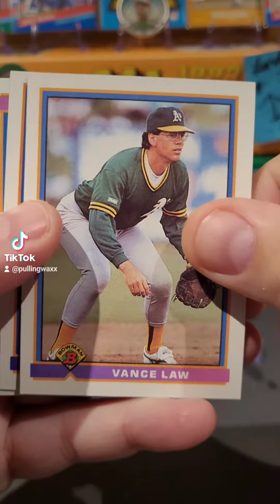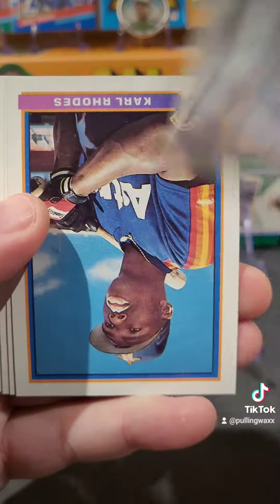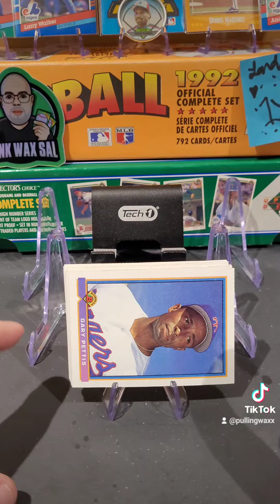1991 Bowman Baseball Cards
1991 Bowman Baseball Cards mlb nostalgia junkwax junkwaxsal baseball baseballcards sportscards 90s 90skid #1991